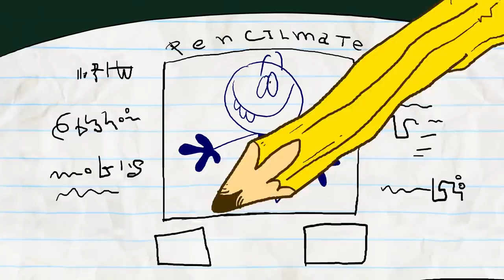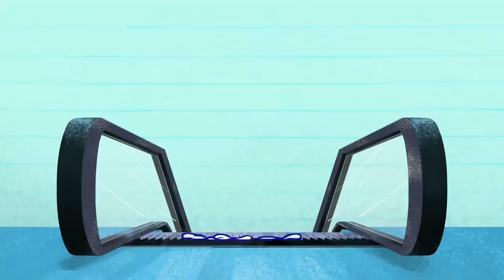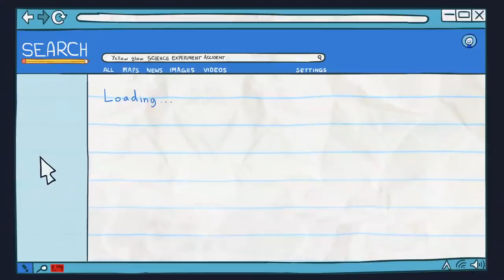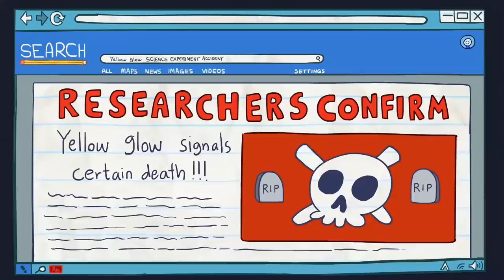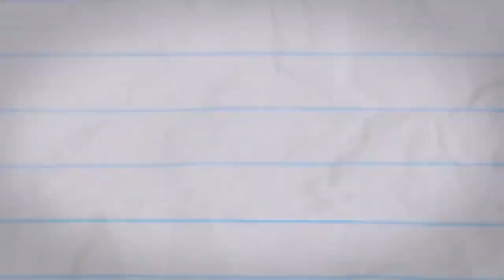Forgive And Forecast And More Pencilmation! | Animation | Cartoons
3:15 - ME, MYSELF AND GUIDE DOG

6:27 - FIGHT FLUB

10:40 - THE COLLECTOR

13:17 - WELL THAT ESCALATOR QUICKLY

14:44 - PROPHET MARGINS

16:44 - PAIN IN MY BUNSEN

19:42 - WHAT A MAROON

22:48 - GINGERBREADY OR NOT

25:54 - BALL AND STRAIN

27:27 - PASTA LA VISTA, BABY!

29:54 - A FAREWELL TO ALARMS

33:19 - O PENCIL WHERE ART THOU?

Forgive And Forecast And More Pencilmation!

CREDITS FOR FORGIVE AND FORECAST

Story & Script - Andrew Martin
Additional Writers - Joe Porter, Sonia Likhari, Rachel Van Nes & Jared Woods
Storyboard - Dane Georges
Lead Animation, Inbetween Animation & Coloring- Inspidea (CJ)
Palette - Bruno Luna
Layouts - Floyd Rivera
Backgrounds - Paula Resende
Directors - Francis Florencio & Matt Wilson
Director's Assistant - Jomar Billones
Sound Design - Fred Pego
Animation Revisions & Animatic - Ariane Lapointe